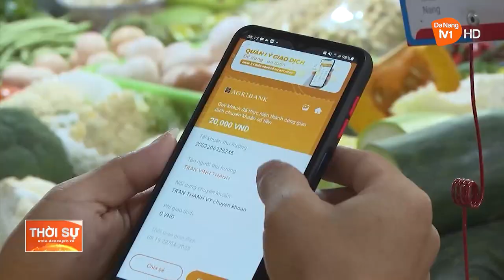ĐÀ NẴNG SẮP DIỄN RA “PHIÊN CHỢ THANH TOÁN KHÔNG TIỀN MẶT”